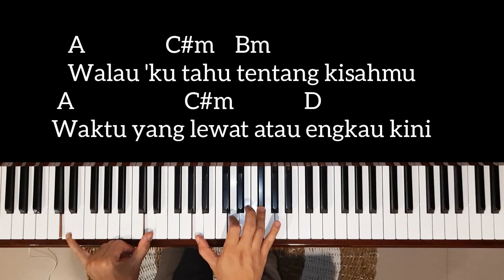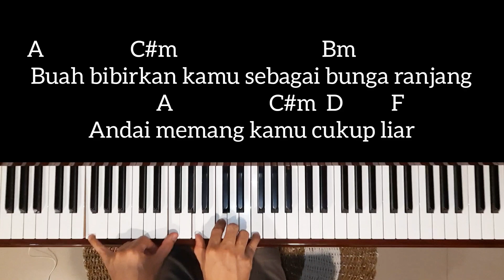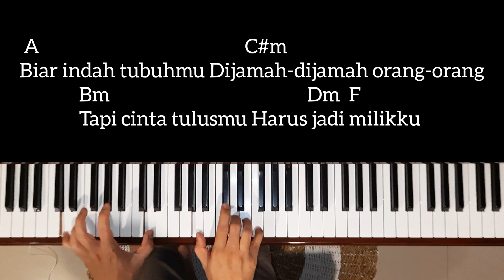Koepoe Liarkoe ( SLANK ) Lagi Sedih | Tutorial Piano Mudah & Lengkap + Lirik & Chord,,,PASTI BISA ‼️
Koepoe Liarkoe (SLANK) Album Lagi Sedih